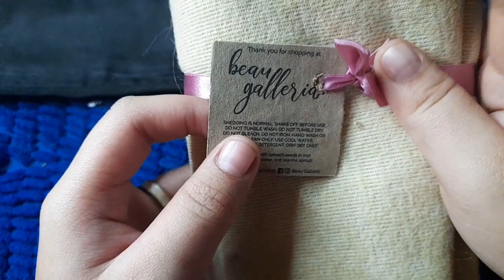Fur table carpet for my study table// Mhia Dianne Buhain